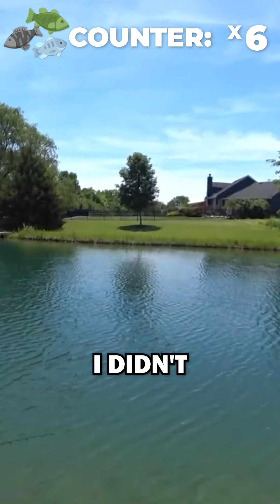WE CAUGHT SO MANY FISH THIS DAY!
In this Fishing Video We catch 10 large mouth bass and 2 hybrid Stripe BASS! ENJOY!